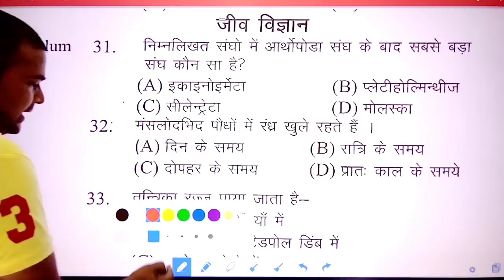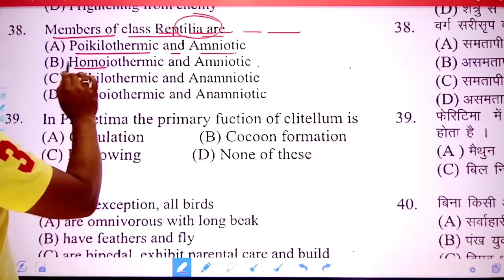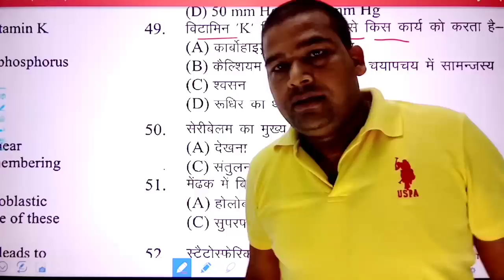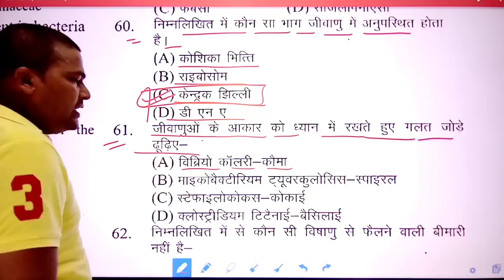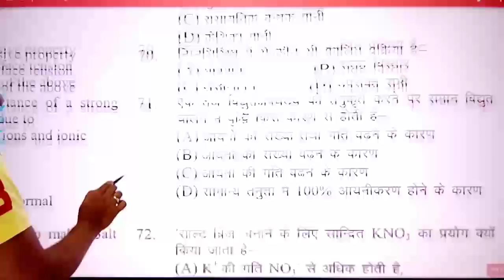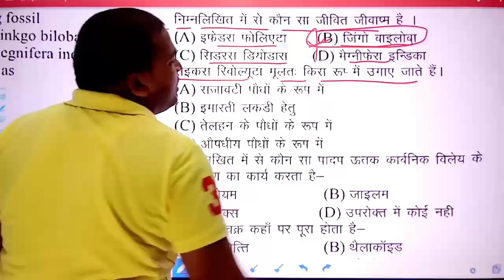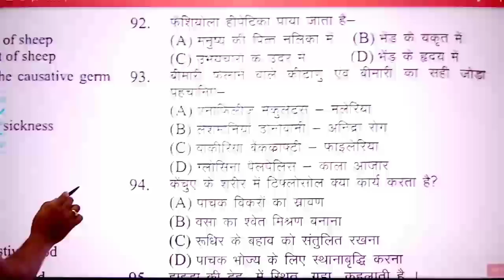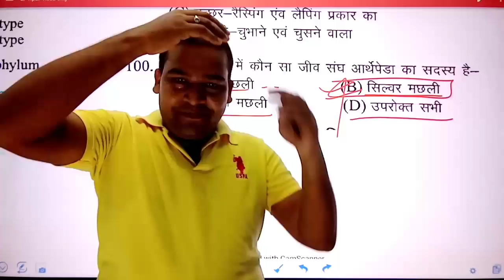Model Paper of TGT Biology 2020 || TGT/PGT Biology most important Questions LT Biology Question 2018